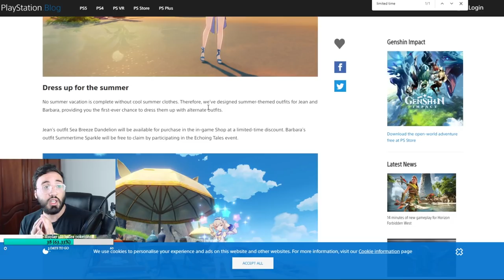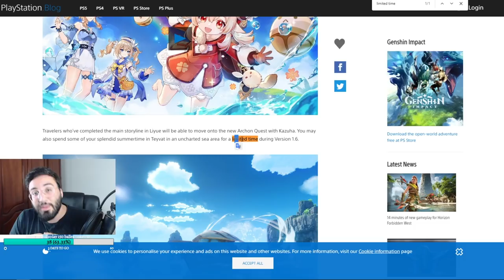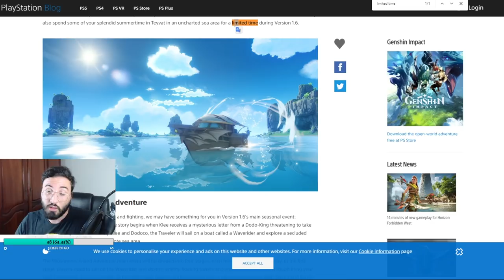CECI N'EST PAS UN COUP DE GUEULE | 1.6 GENSHIN IMPACT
Aujourd'hui on voit ensemble mon avis sur la 1.6 qui arrive sur genshin impact

genshin impact fr, Gacha, Mobile, Nintendo Switch, Gameplay, PS4, PC, eula , yanfei, ayaka, inazuma, kazuha 1.5 genshin